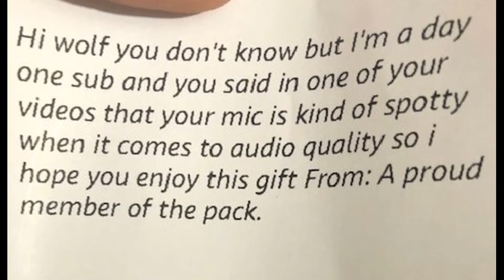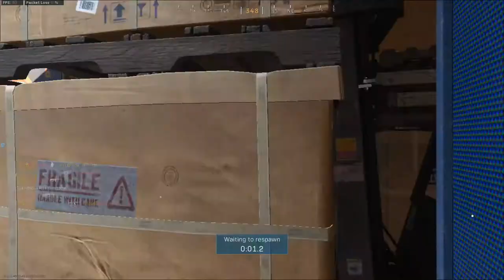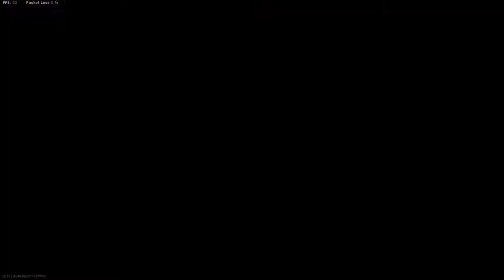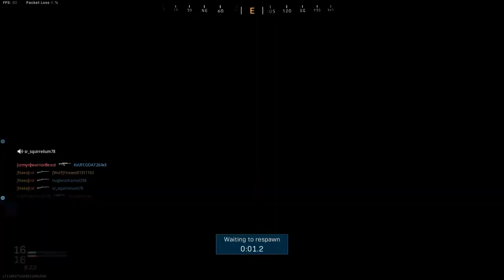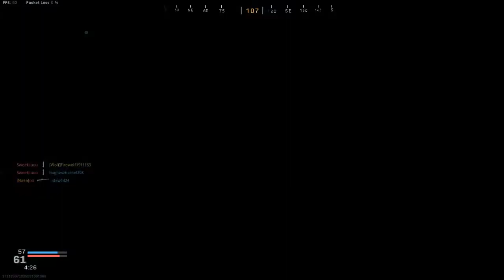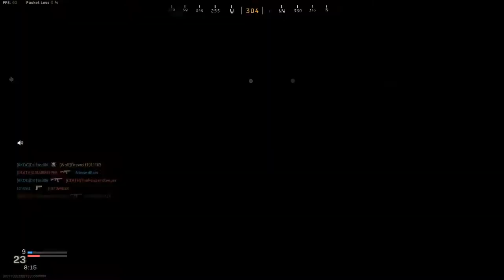wooeee look at that talent